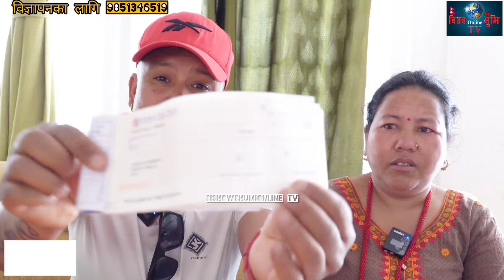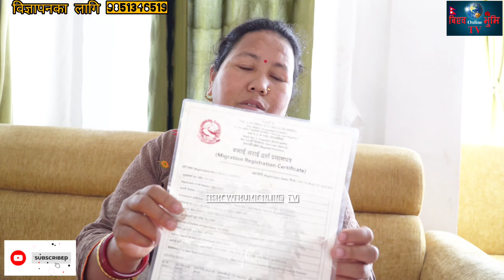25000हजार लिए मान्छे बेपत्ता पिडित काे रुवाबासीindreni krishna kandel//Ganesh mala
@bishowbhumionline tv#indreni _krishna_ kandel#ganesh _mala